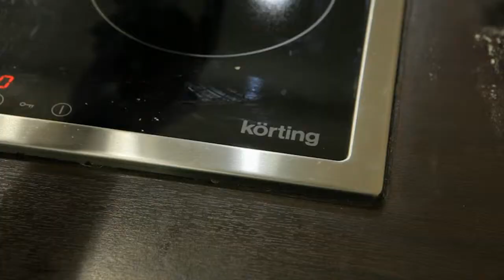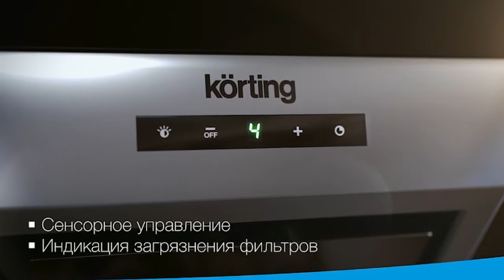КЕРТИНГ И ФИСМАН С ШАРИФОМ И СЕРДЕРОМ